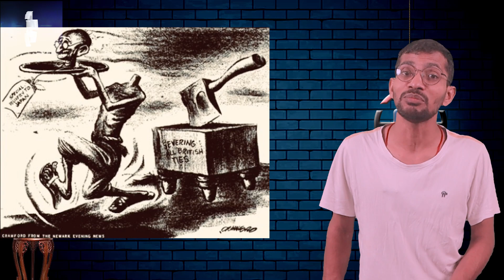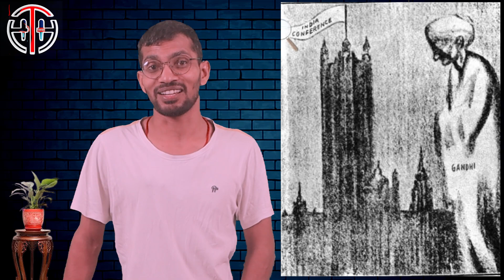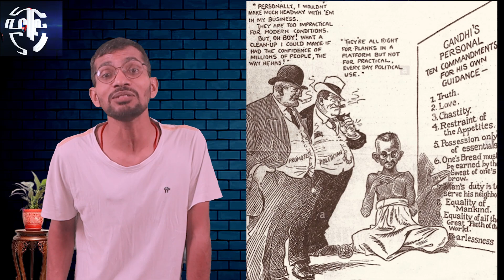अंतरराष्ट्रीय मीडिया में महात्मा गाँधी की छवि | News Hunters | Mahatma Gandhi in International Media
किसने गांधी जी की तुलना हिट्लर से की थी?
किसने गांधी जी को मूर्ख, बेवक़ूफ़, और कन्फ़्यूज़्ड बोला था?
अंतर्राष्ट्रीय मीडिया में गाँधी जी की क्या छवि थी?
ऐतिहासिक कार्टूनों में गाँधी जी की क्या छवि थी?